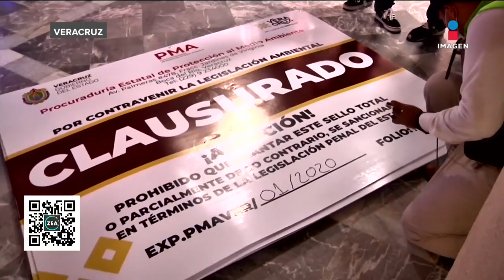Clausuran el Acuario de Veracruz de manera preventiva | Noticias con Francisco Zea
La Procuraduría del Medio Ambiente clausuró de manera preventiva el Acurio de Veracruz para conocer cómo opera y cuáles son las condiciones en las que se encuentran las especies que exhiben.